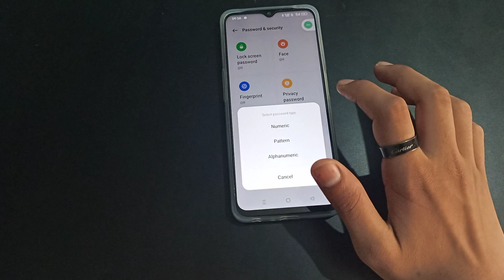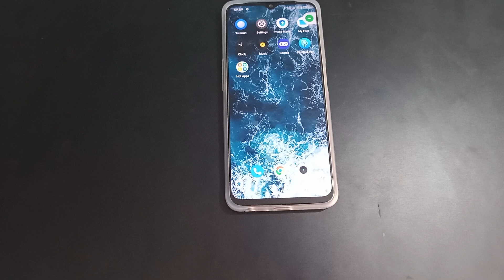How to set Numeric password realme narzo 50 5g